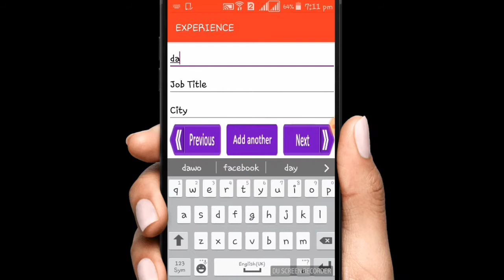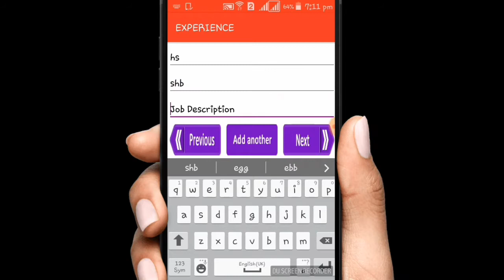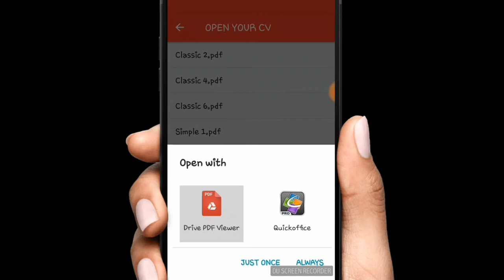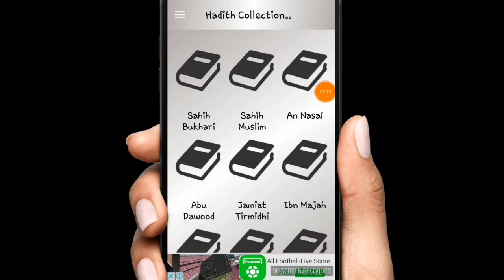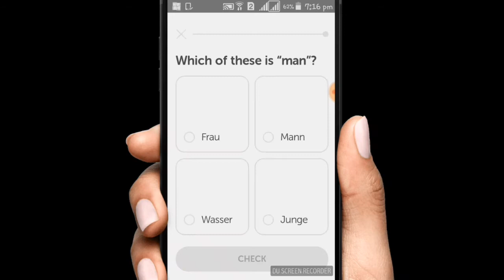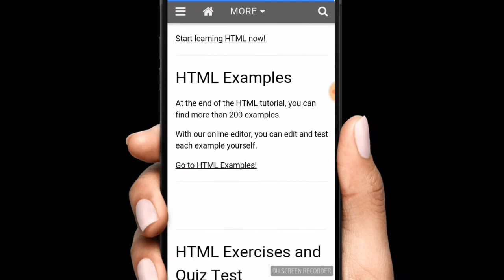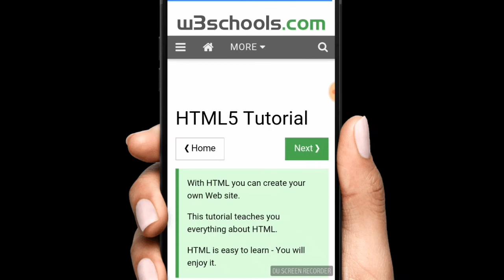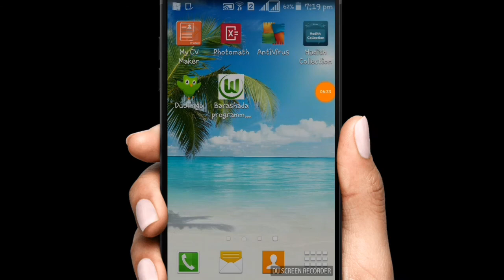Cajib 6 Apps ee ugu fican bishan😎😎😎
Asc kosodhawada channelkayga Dawo Sida..Muqalkan waxaa ino soo gudbiyey Suhayb Dahir..

For more videos from Dawo sida;

"Wax ka faidayso oo groupka kuso bir whatsappka. waa dadka raba inay bartan programmimg language...